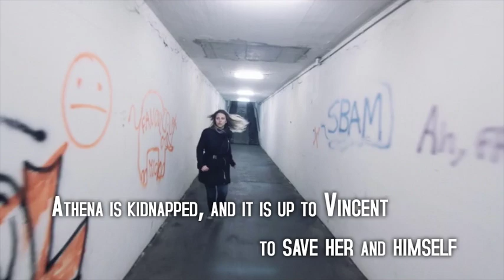The Olympus Deception by Richard Ronc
Former sergeant Vincent Peterson goes to work like any other person. But today is different. Unexpectedly, he’s approached by a woman—Athena—who insists that he is needed for a top-secret project, and in exchange, she can prove that his name and his reputation were destroyed. But before Athena can deliver what she has promised, she’s kidnapped in broad daylight right from Vincent’s grasp by a group of Russians, leaving Vincent worse off than ever. Events have been set in motion. Vincent is now part of something much larger, and only Athena has the answers that he needs. Being hunted by the FBI, the US Army, and a clandestine Russian operative, Vincent is in the ultimate fight of his life. To get out, Vincent will have to go further in than ever before in order to learn the truth about his past and save his future.